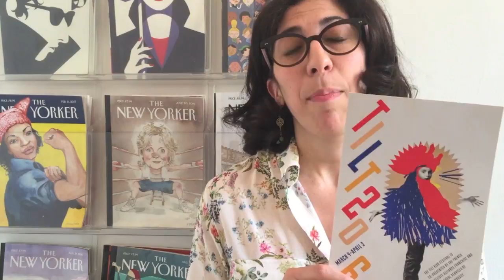Rima Abdul-Malak est Attachée culturelle à New-York